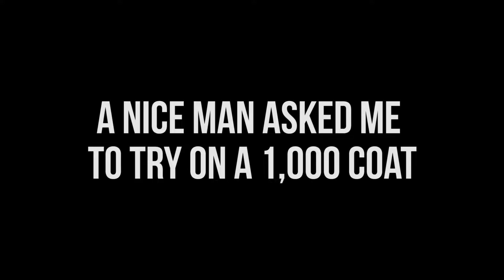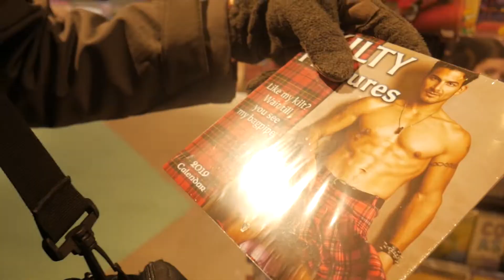What to do in Toronto? /// 2018 To Toronto and Back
- My gear -
Handheld Tripod
Big Tripod
Drawing Pad